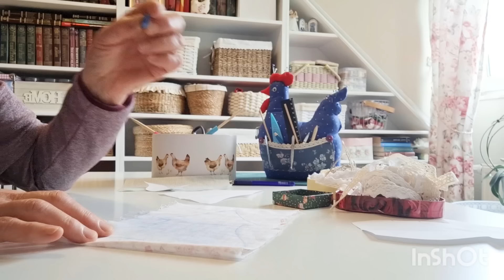Моя мастерская/Room Tour/мои ткани/ красивый домик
Всем здравствуйте!Сегодня я покажу свою маленькую  мастерскую.Покажу ткани,и всё чем я работаю.Покажу как я храню свой материал ,мои полки.Сегодня будем шить красивый домик с птички.Декор для дома!Покажу наши красивые горы!
Поделюсь  вкусным рецептом салата!

Возьмите
Варёную куриную грудку  250 гр.
пекинскую капусту 150 гр.
твёрдый сыр 100 гр.
консервированный ананас 150 гр.
 Для заправки 2 ст.л сметаны,2 ст.л майонеза,сушёный чеснок.
По желанию  соль и чёрный перец.